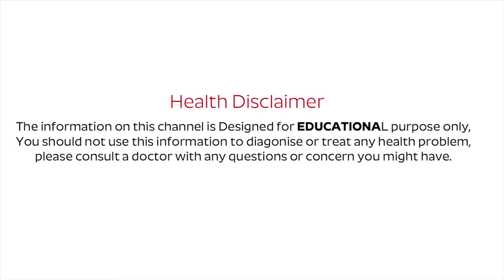Drink This Quick Cucumber Mint Drink To Lose Weight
Watch► Drink This Quick Cucumber Mint Drink To Lose Weight

Does mint and cucumber help lose weight?
Does cucumber mint water help you lose weight?
Is cucumber lemon and mint water for weight loss?
How much weight can I lose drinking cucumber water?

lemon cucumber mint water weight loss reviews
cucumber lemon mint ginger water weight loss reviews
how to make cucumber detox water for weight loss
lemon cucumber mint water how much to drink
lemon cucumber mint water side effects
cucumber mint lemon juice
cucumber mint detox water benefits
cucumber mint detox water recipe

Cucumber Lemon Mint Juice | Weight Loss Drink Remedy Cucumber is used for body hydration. The combination of the whole ingredient make our body refresh. Used for glowing skin and weight loss.

Cucumber Mint Water | Lose Weight by Eating
Detox Lime Cucumber Mint Water is the perfect cool down drink on a hot day. The cucumber and mint reduce bloat and the lime gives you lots of Vitamin C.

How to Use Cucumber Lemon Mint Detox Water for Weight
Drinking plain water can get old and boring fast. And if you are trying to lose weight and eat clean, sugary sodas and juices are big no-nos. An easy and healthy ...

Lemon Cucumber Mint Detox Water | Delightful Mom Food Drinking lemon cucumber mint detox water, and lemon water throughout the day is one of the best ways to clean out the liver, alkaline pH levels ...

lemon cucumber water detox with mint - Yummy Indian Kitchen Best detox drink to lose weight quickly and also boosts the body ... a quick cucumber lemon infused water with an added touch of mint.

Best detox drinks to lose weight fast, try green tea, mint, honey The lemon and ginger detox drink and cucumber and mint combo are very effective for weight loss because they help aid in the digestive ...

Top 10 Cucumber Juice Recipes For WEIGHT LOSS And
Easy And Delicious Cucumber Juice Recipes — Best Recipe: Healthy cucumber Juice (4 servings) ... we believe this drink could be one of the juice recipes that ... Put cucumbers and mint leaves in a juicer to extract the ...
‎Cucumber Juice Benefits · ‎How to Make Cucumber Juice · ‎Easy And Delicious...

Why drink cucumber water | Make this easy cucumber detox Drinking this magical detox drink will help you lose weight quickly ... regular glass bottle and put sliced cucumber, lemon and mint leaves in it.